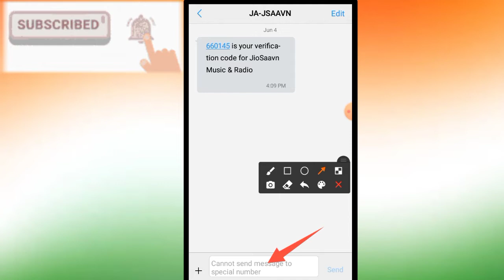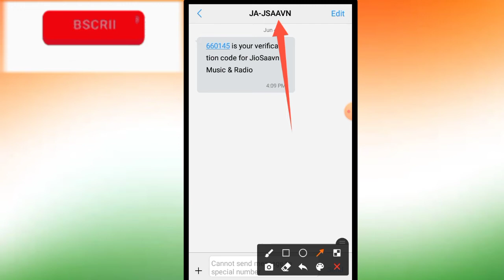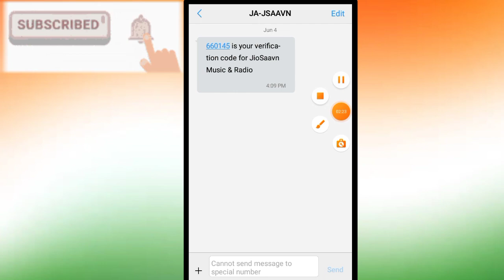How To Fix Cannot send message to special number Problem Solve In Android